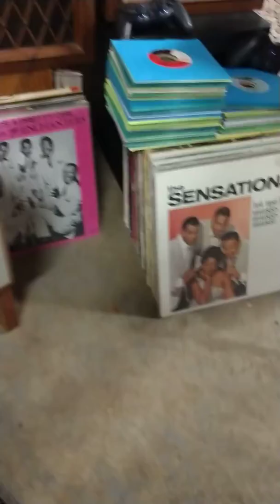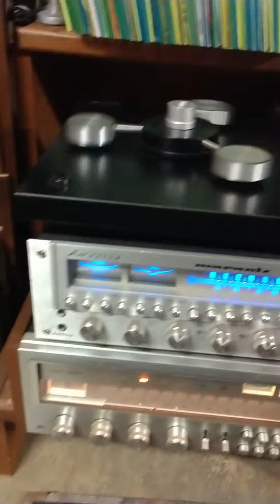Marvels-I Won't Have You Breaking My Heart